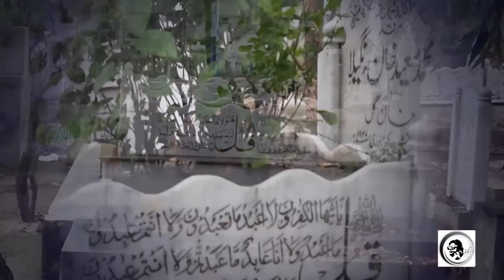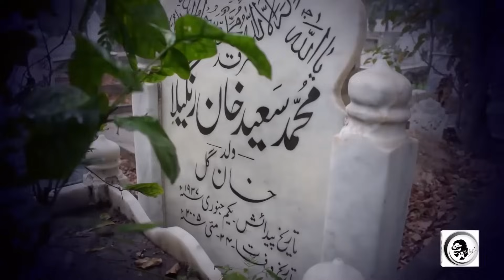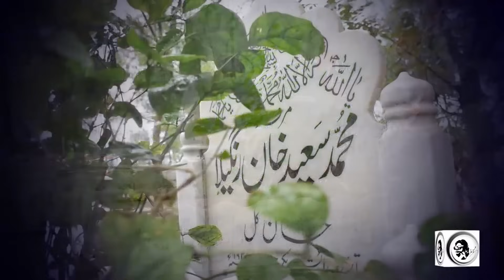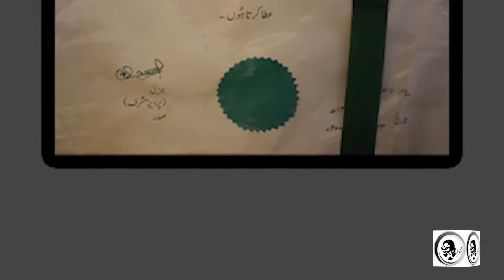How Pakistani Actor Rangeela Died? Hassan Nisar || Qabar Kahani